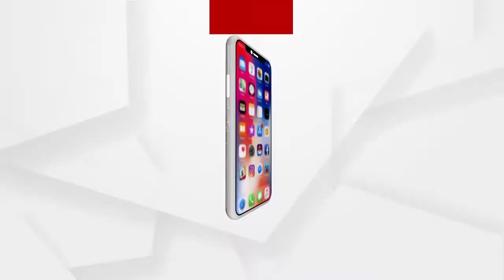ଦନ୍ତା ଆକ୍ରମଣରେ ଦୁଇ ମୃତ ...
ଦନ୍ତା ଆକ୍ରମଣରେ ଦୁଇ ମୃତ । ସମ୍ଵଲପୁର ସଦର ରେଞ୍ଜ ଝାଙ୍କରପାଲି ସେକ୍ସନ ଅନ୍ତଗତ କୁଢେନିଶା ଗାଁରେ ଦେଖିବାକୁ ମିଳିଛି ଏଭଳି ଅଭାବନୀୟ ଘଟଣା । ଘଟଣା ସ୍ଥଳରେ ଜଣଙ୍କର ମୃତ୍ୟୁ ହୋଇଥିବା ବେଳେ ଅନ୍ୟ ଜଣଙ୍କର ସମ୍ବଲପୁର ଜିଲ୍ଲା ମୁଖ୍ୟ ଚିକିତ୍ସାଳୟରେ ମୃତ୍ୟୁ ଘଟିଛି ...